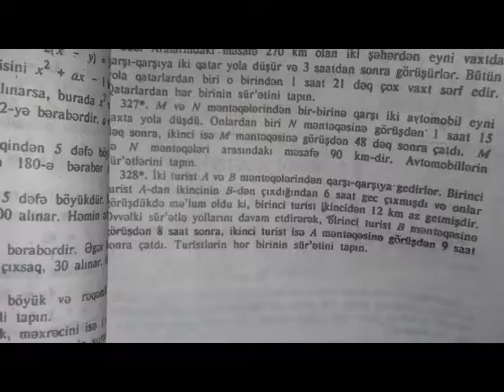tənlik qurmaq.mesele 328